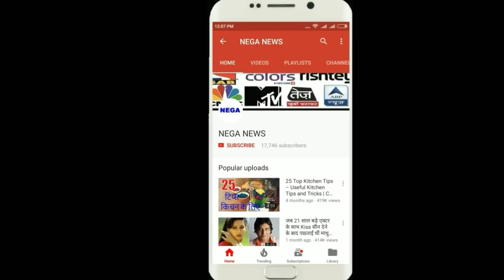IPL HISTORY : Kolkata Knight Riders batsmans made a best huge world record of most sixes | NEGA NEWS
IPL HISTORY : Kolkata Knight Riders batsmans made a best huge world record of sixes | NEGA NEWS